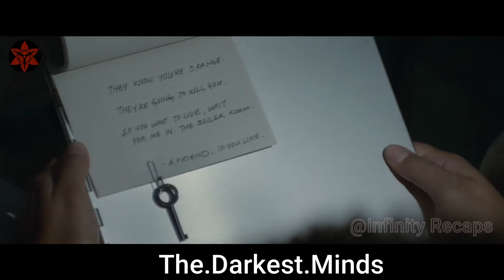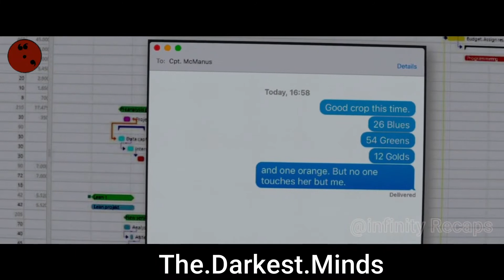When teens mysteriously develop powerful new abilities, they are declared a threat by the government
Move name :The Darkest Minds

Hi guys, my name is Victor, i am the narrator and presenter of Infinity recaps,  on  this channel We review and explain youar favorite Movies